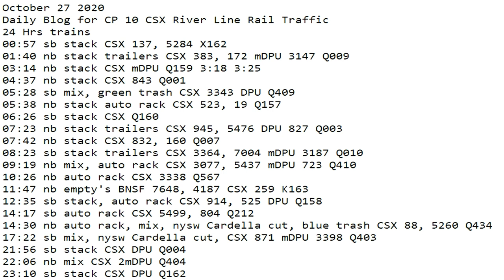October 27 2020 24 Hrs CSX Trains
24 Hrs trains
00:57 sb stack CSX 137, 5284 X162
01:40 nb stack trailers CSX 383, 172 mDPU 3147 Q009
03:14 nb stack CSX mDPU Q159 3:18 3:25
04:37 nb stack CSX 843 Q001
05:28 sb mix, green trash CSX 3343 DPU Q409
05:38 nb stack auto rack CSX 523, 19 Q157
06:26 sb stack CSX Q160
07:23 nb stack trailers CSX 945, 5476 DPU 827 Q003
07:42 nb stack CSX 832, 160 Q007
08:23 sb stack trailers CSX 3364, 7004 mDPU 3187 Q010
09:19 nb mix, auto rack CSX 3077, 5437 mDPU 723 Q410
10:26 nb auto rack CSX 3338 Q567
11:47 nb empty's BNSF 7648, 4187 CSX 259 K163
12:35 sb stack, auto rack CSX 914, 525 DPU Q158
14:17 sb auto rack CSX 5499, 804 Q212
14:30 nb auto rack, mix, nysw Cardella cut, blue trash CSX 88, 5260 Q434
17:22 sb mix, nysw Cardella cut, CSX 871 mDPU 3398 Q403
21:56 sb stack CSX DPU Q004
22:06 nb mix CSX 2mDPU Q404
23:10 sb stack CSX DPU Q162